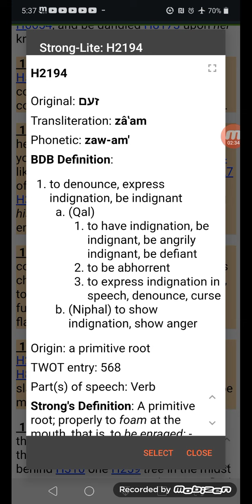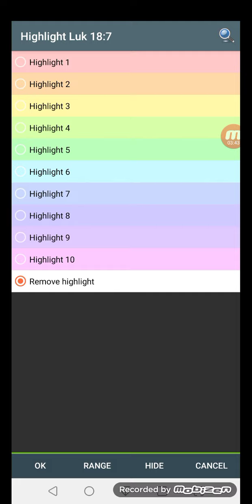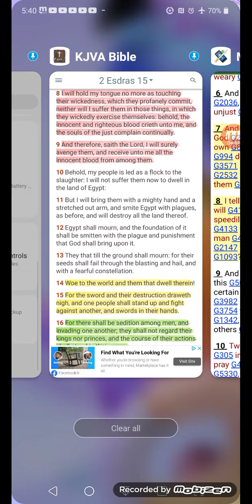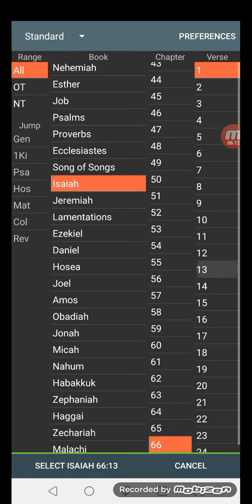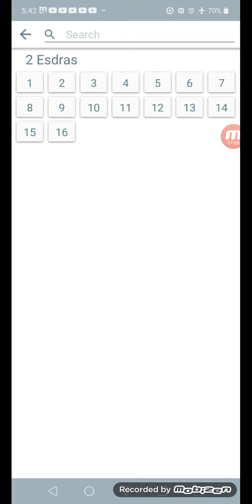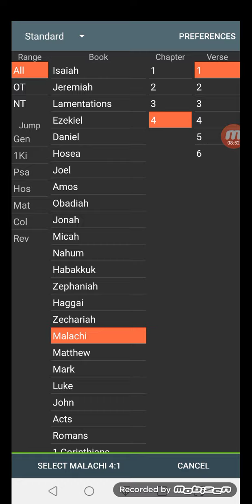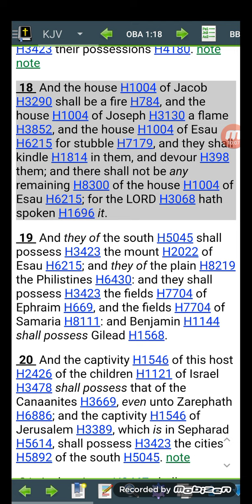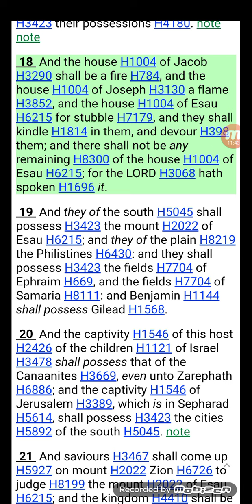"he is going to plead with all flesh, all those that do wickedly"